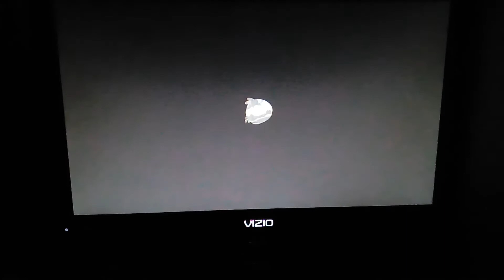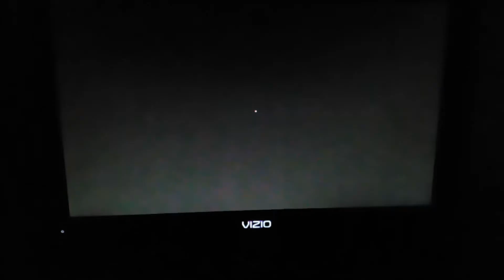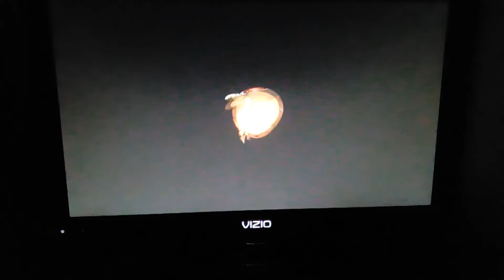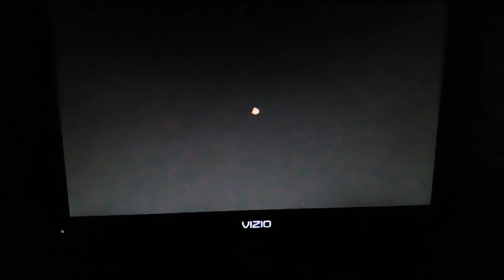Angry Birds Epic Episode 25